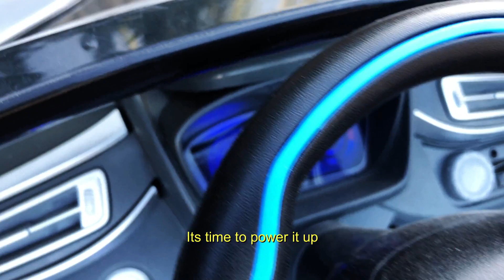Power Wheels Modifications - Convert 6V Battery To 12V And Increase The Power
Power Wheel Modifications - An easy way how to convert your 6V Power Wheels to 12V Power Wheels.  You will see an increase in power and speed. Also check out other videos on easy - How To Modify 12 Volt Power Wheels To 18 Volt power wheels